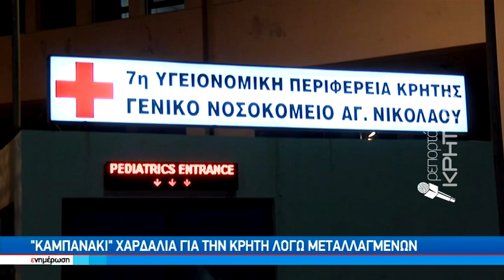Αγ. Νικόλαος σε επαγρύπνηση μετά την ¨έκρηξη¨ των κρουσμάτων